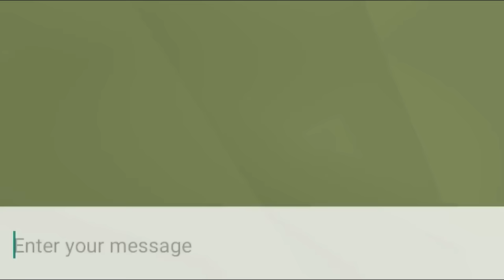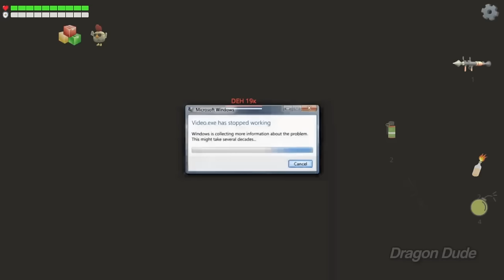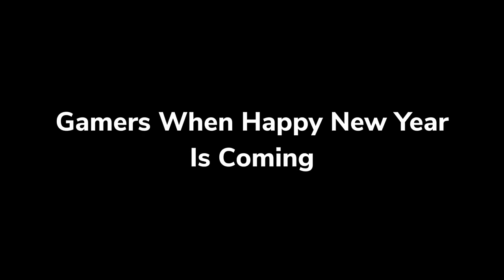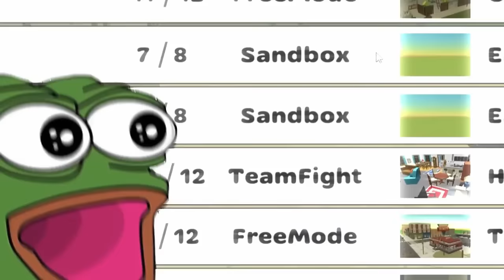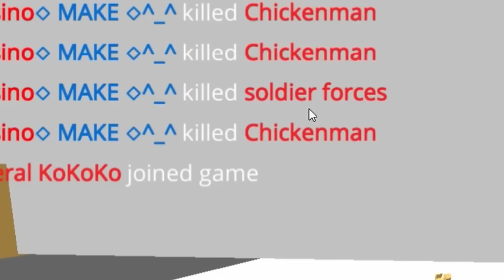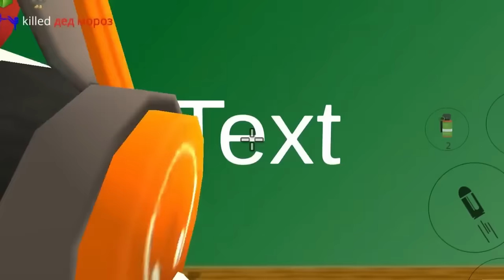McDonald's In Chicken Gun!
Telegram Discord McDonald's In Chicken Gun!

Dragon Dude
Chicken gun